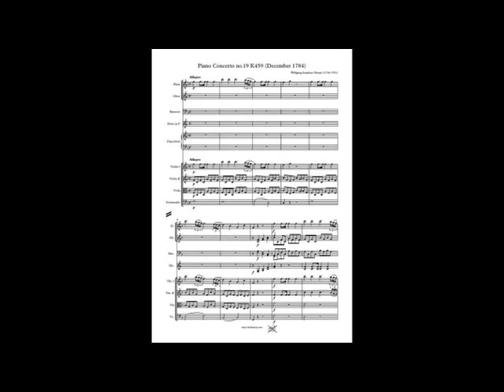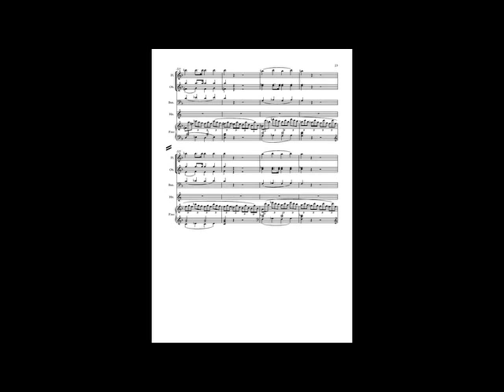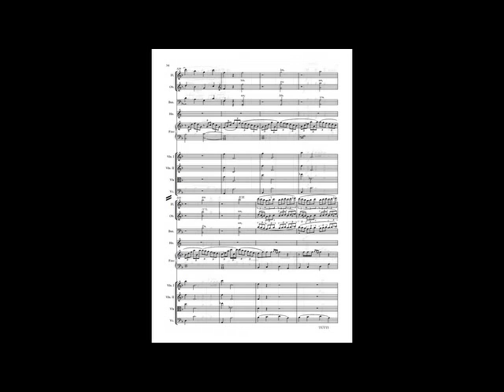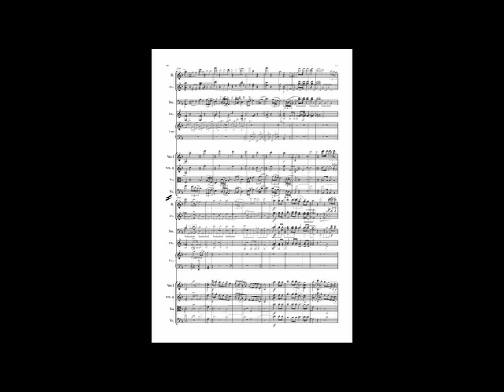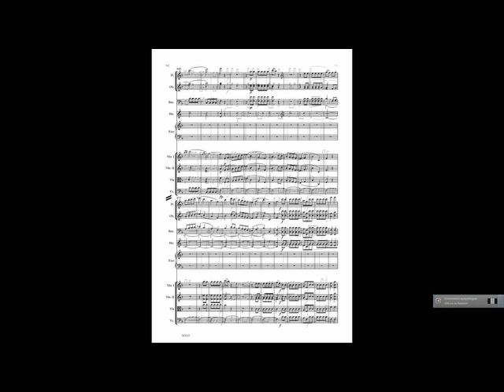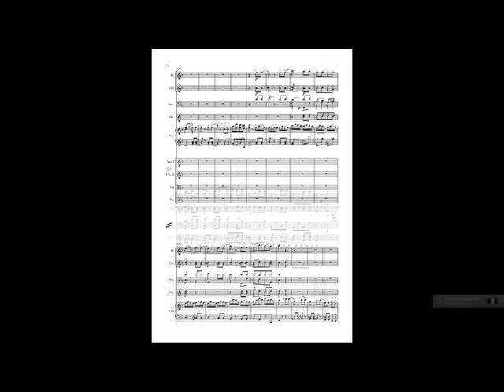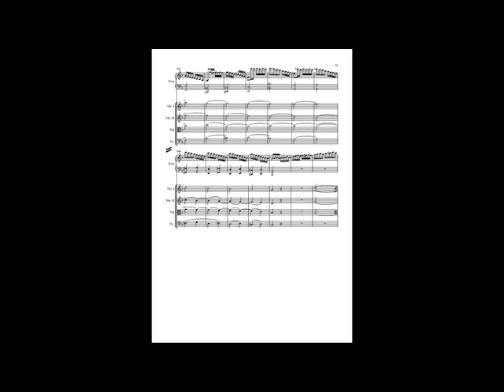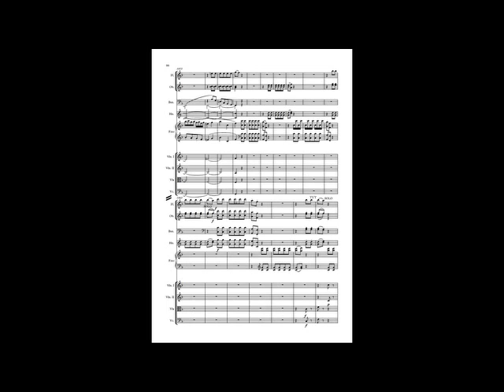Mozart Piano Concerto 19 K459